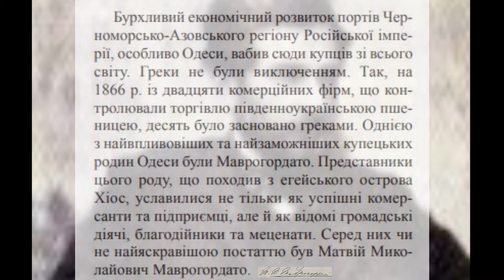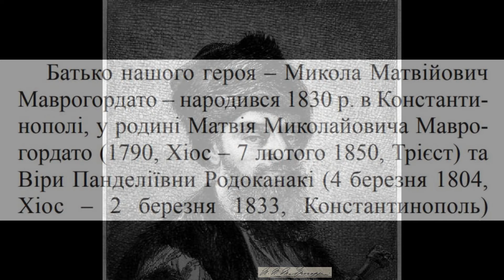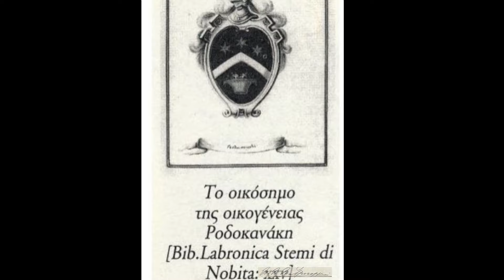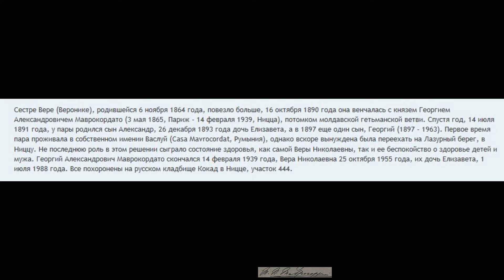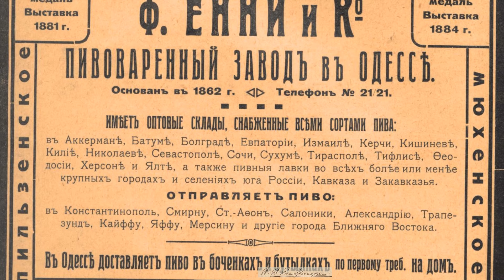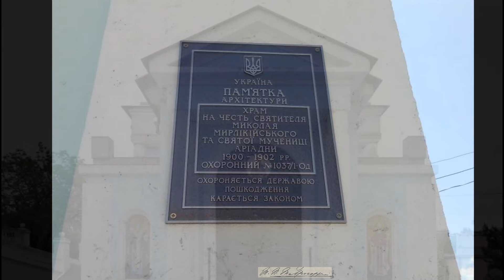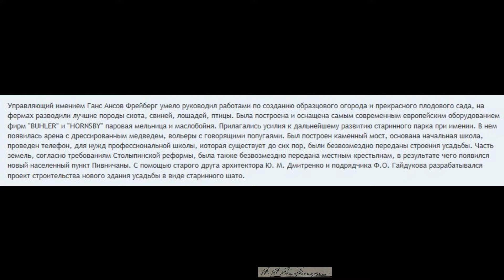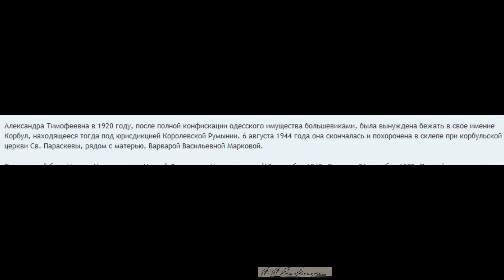Из истории Одесского ТВ. Матвей Николаевич Маврокордато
Документальный фильм - музыкальная инсталляция из цикла "Забытые имена", рассказывающий о жизни и судьбе одного из самых состоятельных деловых людей Одессы начала ХХ века, щедрого благотворителя и мецената Матвея Николаевича Маврокордато. Автор и режиссер Виктор Топчий, шеф - редактор Светлана Онищенко, художественный руководитель проекта Константин Копицкий. ОФ НТКУ. 2017